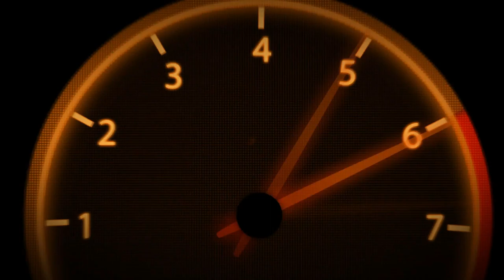VR46 | MotoGPWorld | Championship | Part 9 | #40